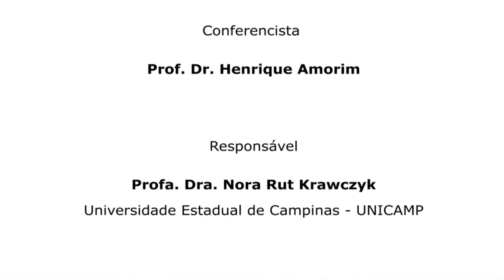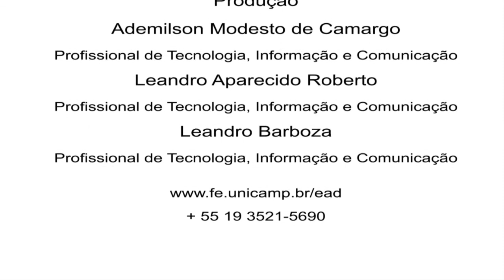Fim ou permanência das classes sociais?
Faculdade de Educação - FE

Seminário
CICLO DE PALESTRAS CLASSE SOCIAL E EDUCAÇÃO: Fim ou permanência das classes sociais?

Conferencista
Prof. Dr. Henrique Amorim

Responsável
Profa. Dra. Nora Rut Krawczyk

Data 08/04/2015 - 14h